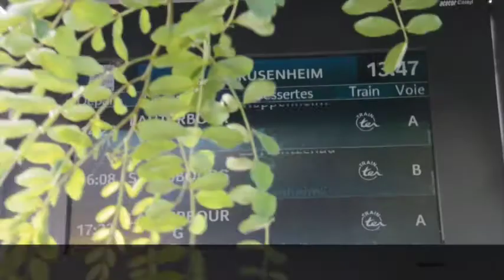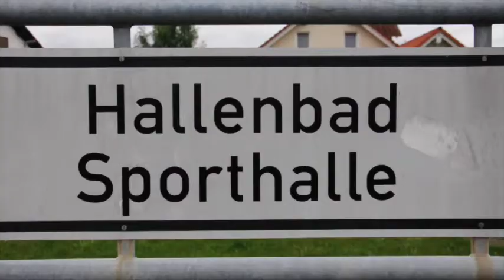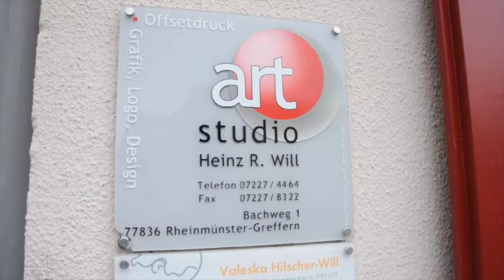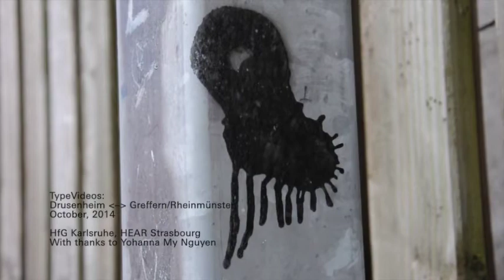TypeVideo – Drusenheim/Rheinmünster-Greffern, 2014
A short video investigating typographies between two towns on either side of the French/German border, separated by the river Rhine. Made during a 3-day workshop in October 2014 between students from the HfG Karlsruhe and HEAR Strasbourg.